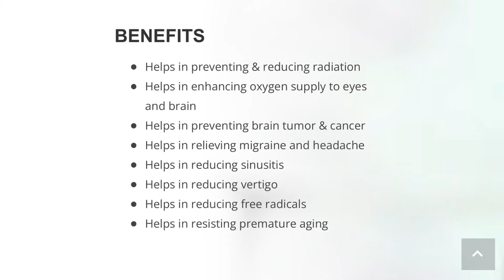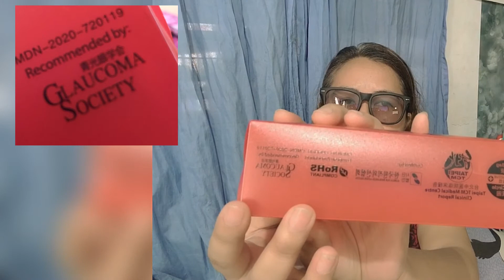What is in IonSpec NanoSpec Medical Eyewear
🔥 WHAT IS IONSPEC-NANOSPEC MEDICAL EYEWEAR ?
👉 Ang Ionspec-Nanospec Medical Eyewear ay no grade eyeglasses na may therapeutical health benefits. Ang frame at temple nito ay naglalaman ng Negative Ion na kapag na- absorb ng ating mata ay nagpapasa ng good signal sa ating brain upang i- repair at i- correct ang eye damage gaya ng Cataract, Glaucoma, Ptyregium, Myopia, Astigmatism, Lazy Eyes, Diabetic Retinopathy at iba pa... It also helps relieve headache, migraine, vertigo, sinusitis, and other health problems.

☝️Note: Ang therapeutical benefits po ng Ionspec ay nasa frame at temple ng salamin- wala po sa lens.

🔥WHAT IS IONSPEC-NANOSPEC MADE OF?
👉 It's frame is made from Tourmaline Stone, Organic Germanium and Nano-silver processed  by the latest and most advanced technologies available today.
▪️Nano technology from Germany
▪️Far Infrared Technology From Korea

💥WHAT'S IN THE FRAME?
ANG FRAME NG IONSPEC MEDICAL EYEWEAR AY NAGLALAMAN NG:

1. MULTIPLE TYPES OF MINERALS
Sumusuporta ang mga minerals na ito para panatilihing malusog ang mata at malinaw ang vision

2. NEGATIVE IONS
Ang natural element na ito nagsisilbing tagalinis ng mata kung ang mata ay pinasukan ng airborne pollutants gaya ng alikabok, usok ng sigarilyo, balahibo ng hayop, polen, mold spores at iba pa.

3. FAR INFRARED
Ang teknolohiyang ito ang namamahala sa maayos na pagdaloy o pag ikot ng dugo sa mga maliliit at pinong ugat ng mata upang mapuksa ang pananakit at ma promote ang relaxation.

4. ORGANIC GERMANIUM
Ang mineral na ito ang sya namang tumutulong sa katawan upang mapataas nito ang oxygen level para maging malakas ang mata at mapangasiwaan ang natural nitong paglilinis o detoxification process upang laging malusog ang mata.

5. NANOSILVER
Ang silver na ito ay kilala bilang isang natural antibiotic na pumapatay ng 600 na uri ng bacteria, germs, virus, fungi at kahit toxins na maaaring makadagdag sa pagkakapinsala o paglala ng mata

💥WHAT'S IN THE LENSES?
Nakalagay naman sa Lens ng Eyewear ang mga sumusunod:
6. ANTI-RADIATION
7. ANTI BLUE LIGHT
8. ANTI UV

Ang lens ng NANO-ION SPEC ay normal lens lamang o walang grado. Ang lens ay coated ng isang uri ng tint na humaharang sa UV at Blue Light pati ang Radiation na iniluluwa ng mga digital devices upang kahit ikaw ay matagal na nakababad sa harap ng iyong television, computer, cell phone o tablet, hindi makaka penetrate sa mata ang harmful effects ng mga ito.

🔥 BENEFITS OF WEARING NANO-ION MEDICAL SPEC

Napakadaling gamitin. Upang makuha ang minimithing resulta, isuot lang ang NANO-ION SPEC 8 hanggang 10 oras sa isang araw. Ito ay ligtas, walang side effect, walang contra-indication at maaaring gamitin ng mga buntis, lactating moms, mga bata, senior citizen, may sakit at kahit mga atleta. Pwedeng isabay sa ano mang uri ng kasalukuyang pagmamanage ng issue sa mata gaya ng eye drops, gamot sa ailment, nagpaopera at iba pa.

✋EARLY USAGE EFFECTS- Sa mga baguhan, maaaring makaranas ng discomfort gaya ng pagluluha ng mata, pagkahilo at pag mumuta.

🙋🏻‍♀️Mga Mahalagang Paalala sa mga Una Pa Lang Gagamit ng MGI Ionspec-Nanospec Medical Eyewear ✨✨

Correction•Prevention•Protection